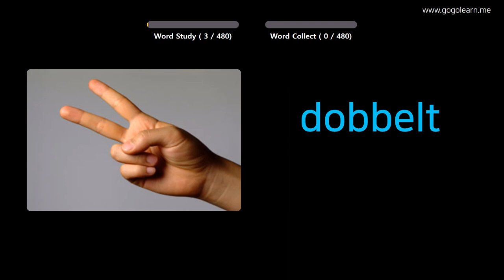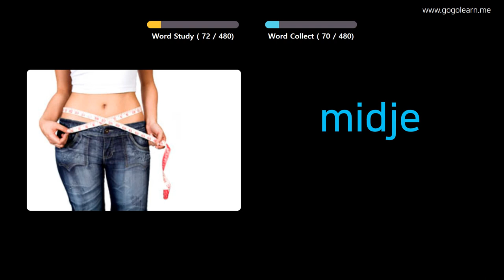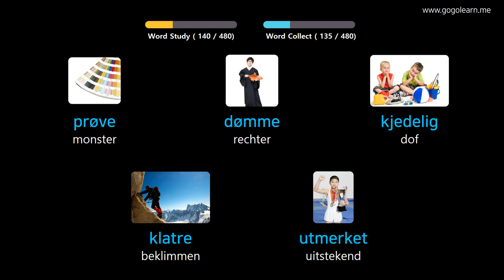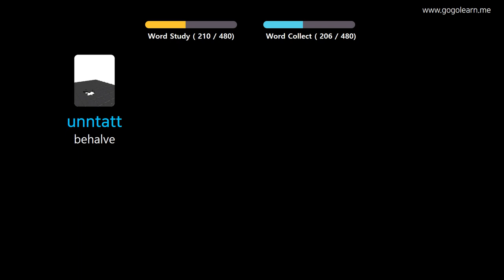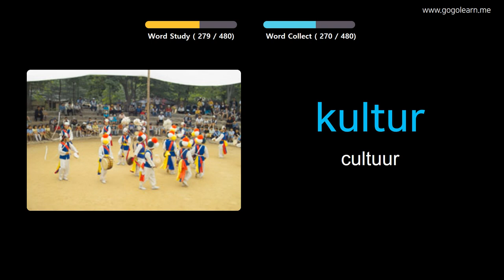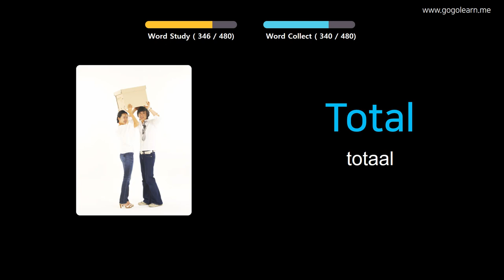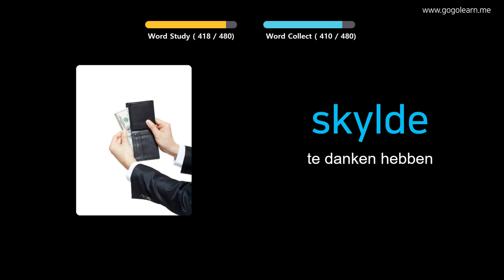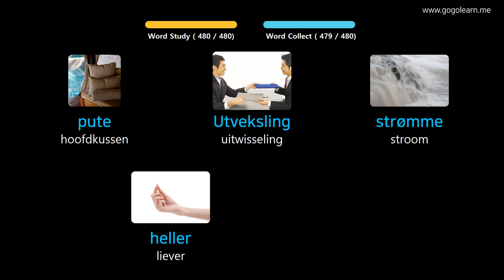Noors Leren Door Middel Van Foto's |Noors woordenschat Basis Middelbare School | Golearn